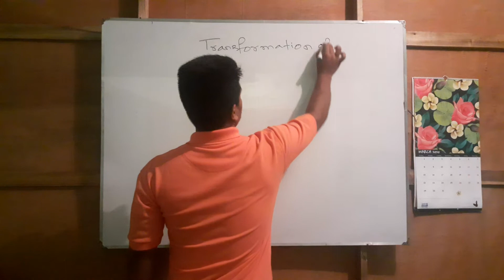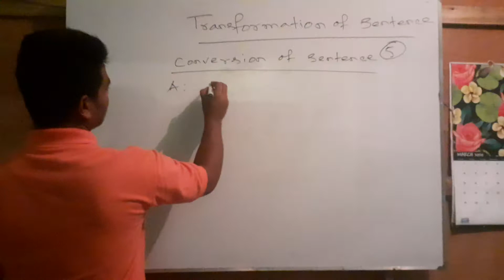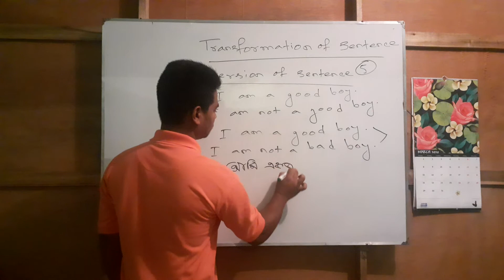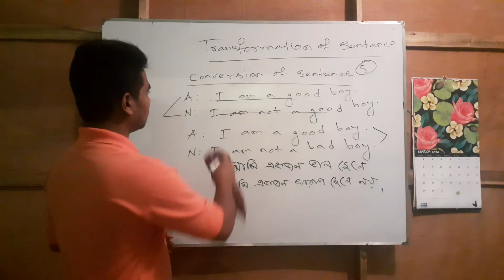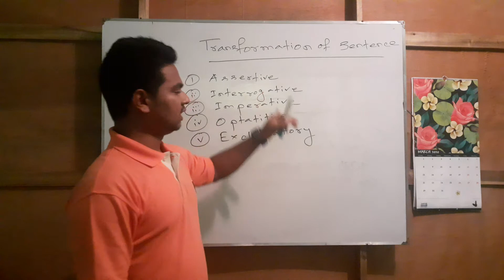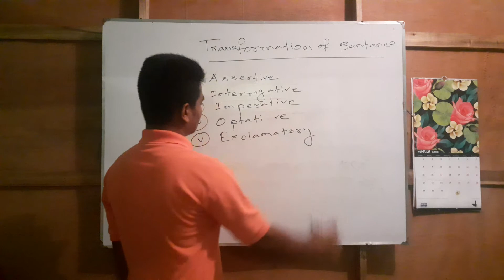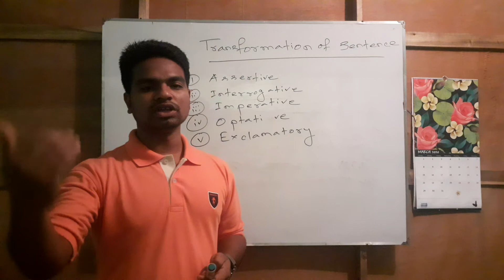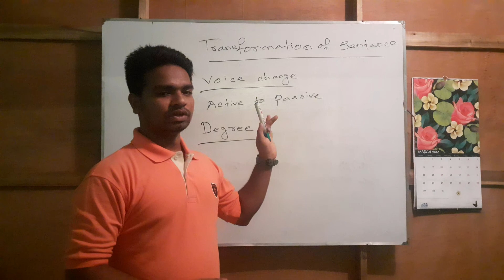Class-8 English 2nd part